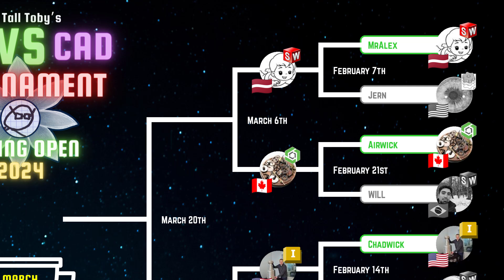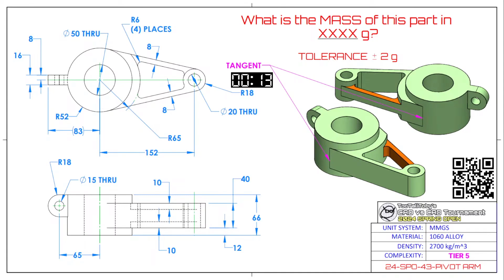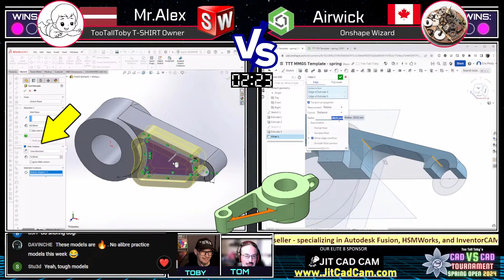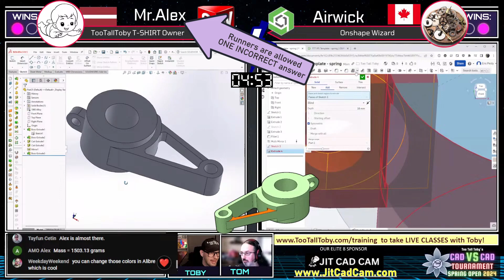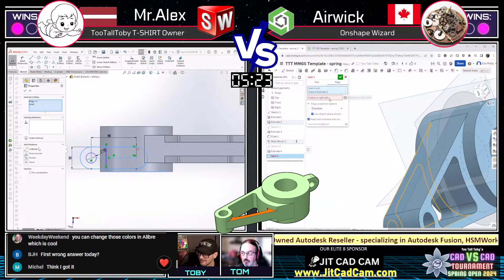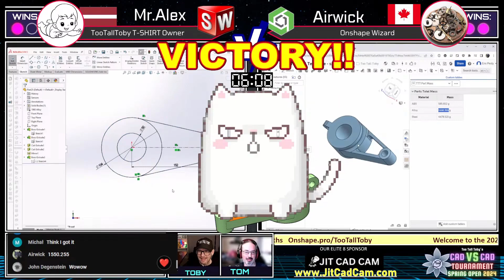SolidWorks VS Onshape - Which is FASTER?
MATCH 2-BATTLE 3 - SolidWorks VS Onshape - Which is FASTER? - Mr Alex vs Airwick!!
In this EPIC cad vs cad tournament showdown we see SolidWorks wizard MrAlex face off against onshape MASTER Airwick!!

Who will earn the points to move on to the FINAL 4?

Take TRAINING CLASSES with TOBY!

ALIBRE
Alibre and its worldwide partner network power customers in 129 countries and every industry vertical.

SOLIDBOX
Professional 3D CAD Hardware, Training and Services

JITCADCAM
It's not what you know, it's who you know, and you all know Fusion Phil at JITCADCAM for all your Autodesk Fusion Needs.

ONSHAPE
Accelerate product development with the power of cloud computing, real-time collaboration tools, and a built-in PDM system - all for the same price as CAD. Engineers Can Get Onshape Professional free up to 6 months Onshape.pro/TooTallToby

2024 SPRING OPEN Cad VS Cad tournament
16 runners